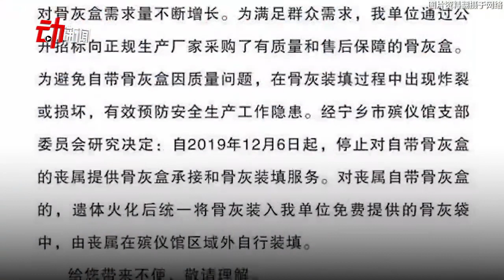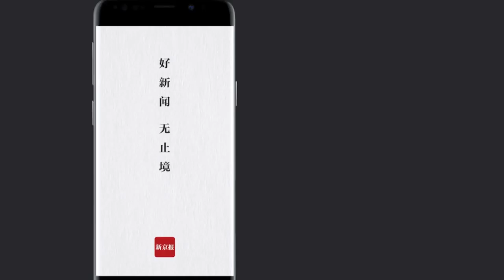湖南“殡仪馆禁自带骨灰盒”被调查：自卖14800元 利润率150%